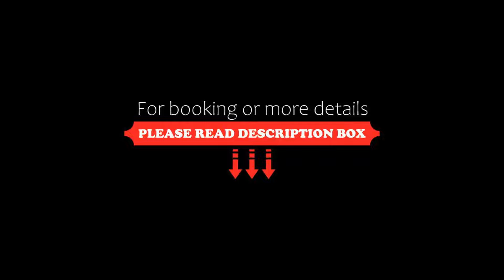Garni Hotel Family, Belgrade, Serbia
About Property:
You're eligible for a Genius discount at Garni Hotel Family! To save at this property, all you have to do is sign in.
Situated in Belgrade, Garni Hotel Family offers modern-style accommodation, free WiFi and free private parking. Its location allows easy access to the city centre.
Elegantly decorated rooms feature carpeted floors and air conditioning. Each room is equipped with a minibar, a safety deposit box, a work desk and a flat-screen TV with satellite channels.
A selection of newspape...
Property Type: Hotel
Address: Gocka 57b, Rakovica, 11090 Belgrade, Serbia
Searching For
1. Garni Hotel Family - Belgrade - Serbia
2. Garni Hotel Family - Belgrade - Serbia Address
3. Garni Hotel Family - Belgrade - Serbia Rooms
4. Garni Hotel Family - Belgrade - Serbia Amenities
5. Garni Hotel Family - Belgrade - Serbia Offers and Deals
Audio Credit:
Track Title: Reasons To Hope
Artist: Reed Mathis